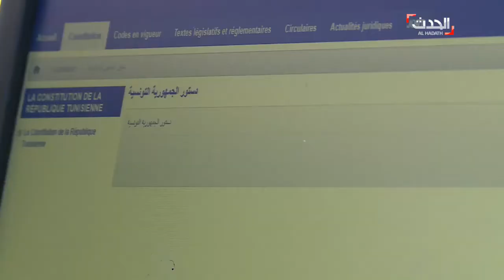البرلمان التونسي يعقد جلسة عامة في 23 أكتوبر لأداء اليمين الدستورية للرئيس الجديد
حدد مكتب البرلمان الاربعاء المقبل موعدا لاداء الرئيس التونسي الجديد قيس سعيد اليمين الدستورية. وباستكمال المسار الانتخابي تشريعيا ورئاسيا، تنطلق تونس في المسار الحكومي.
واولى  خطوات تكوين الحكومة هو تقديم رئيس الجمهورية خلال اسبوع من اعلان النتائج النهائية تكليفا رسميًا لمرشح حركة النهضة اتشكيل الحكومة في ظرف شهر واحد، وإن فشل يُمدد له شهر آخر على أقصى تقدير.